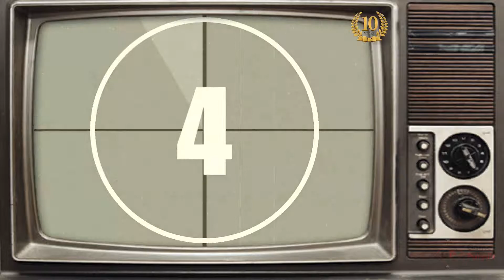10 Games That Are Turning 10 in 2019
10 Games that are turning 10 in 2019
These games came out the year Barack Obama took oath.
In the chronological order
1) Plant Vs Zombies - Release date 5th May 2009
2) Sims 3 - Release date 2nd June 2009
3) Batman Arkham Asylum - Release Date 25th August 2009
4) Colin McRae: Dirt 2 - Release Date 8th September 2009
5) Uncharted 2: Among thieves - Release Date 13th October 2009
6) Borderlands - Release Date 20th October 2009
7) Call of Duty Modern warfare 2- Release Date 10th November
        2009
8) Left 4 Dead 2 - Release Date 17th November 2009
9) Assassins Creed 2 - Release Date 17th November 2009
10) Angry Birds  - Release Date 11th December 2009